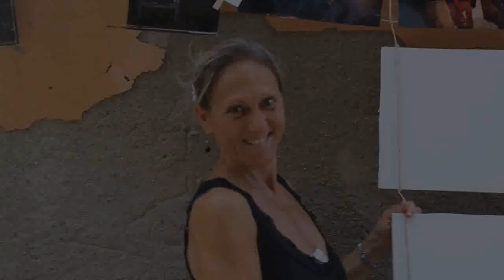"La Bottega degli Apocrifi alle Antiche Mura"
Manfredonia con la cultura del teatro sotto le stelle nelle antiche mura con Luigi Rignanese e La Bottega degli Apocrifi